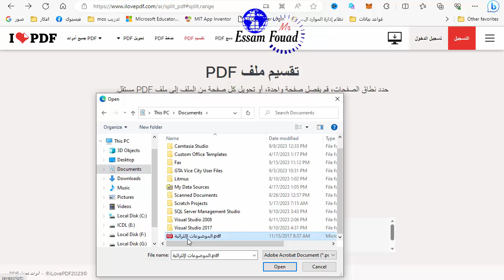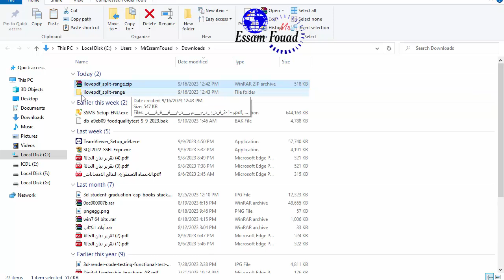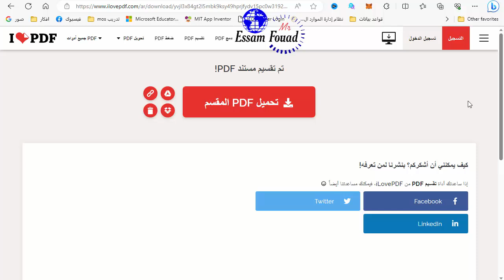تقسيم ملف Pdf إلى عدة ملفات بدون برامج / لو عندك كتاب الكتروني كبير يمكن تقسيمه إلى فصول منفصلة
تجزئة وتقسيم ملف pdf إلى عدة ملفات - بدون برامج / يشرح الفيديو كيفية تقسيم ملف PDF إلى عدة أجزاء بسهولة. يتضمن الفيديو شرحًا لكيفية استخدام موقع [ilovepdf.com] لتقسيم ملف PDF إلى صفحات منفصلة.
how to split pdf file